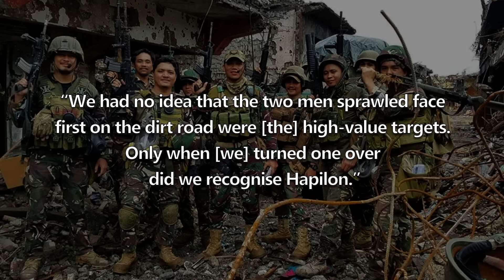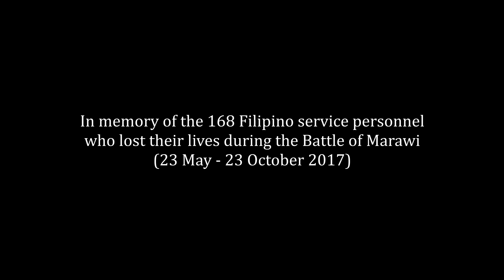Philippines Special Forces & the Marawi Operation | October 2017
In October 2017, troops from the Light Reaction Regiment and First Scout Ranger Regiment, both of which constituted the Philippines Special Forces, launched an operation against two high-value targets in the city of Marawi.

Noong Oktubre 2017, ang mga tropa mula sa Light Reaction Regiment at First Scout Ranger Regiment, na parehong itinatag ng Philippines Special Forces, ay naglunsad ng operasyon laban sa dalawang target na may mataas na halaga sa lungsod ng Marawi.
- The Conversation by Theatre of Delays
- Reflection by Oliver Michael
- Revelations by Tristan Barton